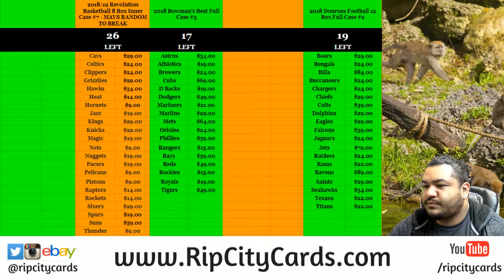12/21 Daily RCC Giveaway